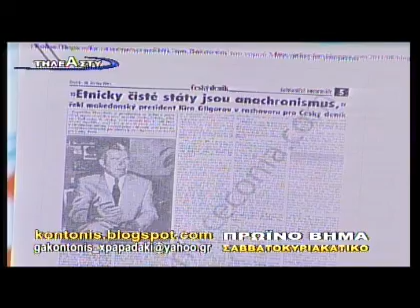Κ. Αϊβαλιώτης, Κ. Πρέκας 21/1/2012 ΤΗΛΕΑΣΤΥ Μέρος 2ο